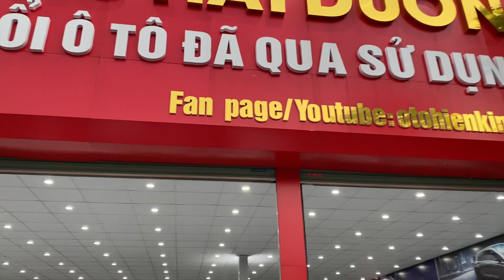🔴 Đẹp và chất: Mazda 3-1.5AT sx2019 chạy hơn 2V. giá 630tr . Lh 0978.607.555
♻♻♻ Hàng mới về: Mazda 3- 1.5SD sx 2019 ODO 2v km. Xe trang bị: đề nổ thông minh, màn hình,  cam lùi, điều hoà tự động, gương cụp tự động, chỉnh điện, cửa sổ trời, cân bằng điện tử...
🌈 Giá 630tr
🌈 Hỗ trợ bank 70% giá trị xe
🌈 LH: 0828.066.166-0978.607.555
📄 Cam kết:
💥 Công ty chúng tôi viết hoá đơn, hợp đồng mua bán đóng có dấu, bảo hành. Quý khách có thể kiểm tra tại hãng hoặc gara bất kỳ gara nào trong thời gian sau khi nhận xe sớm nhất.